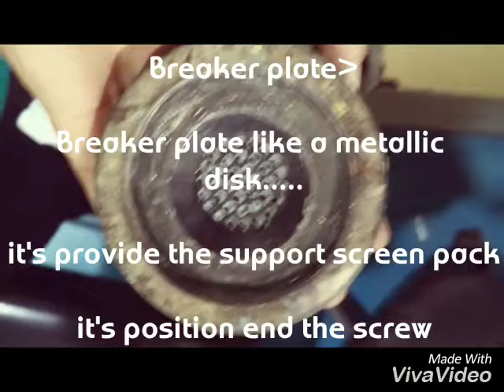Breaker plate and screen pack for extrusion process...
Hey friends
This video is related to the description about the SCREEN PACK AND BREAKER PLATE.. I know there many students who is face problem to understand function of breaker plate and screen pack
So today
I am Tell you all
This video is specially dedicated to the CIPET STUDENT.
Because I am also a cipetian...From cipet jaipur